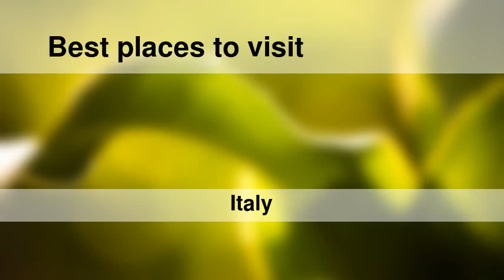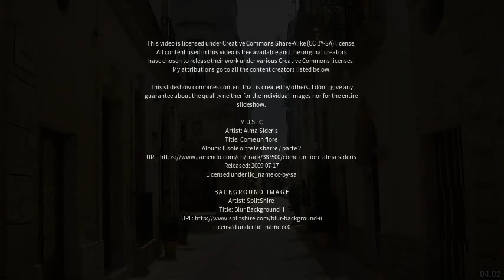Best places to visit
Best places to visit - Galatone (Italy) Best places to visit - Slideshows from all over the world - City trips, nature pictures, etc.